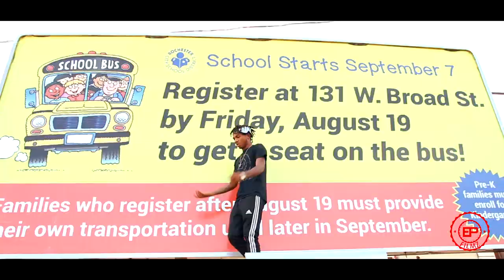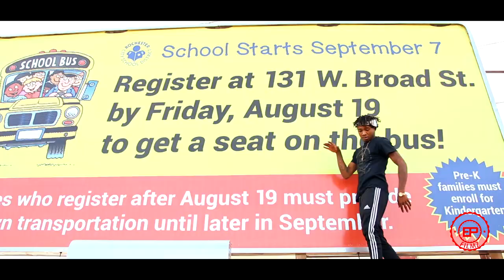Tm Bro Bouie Max Up Freestyle Dir Embagz